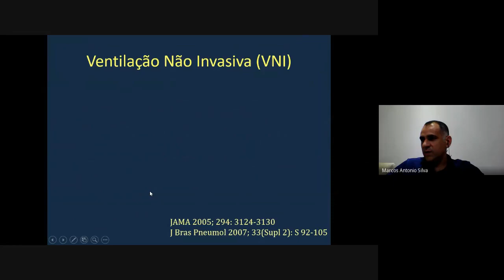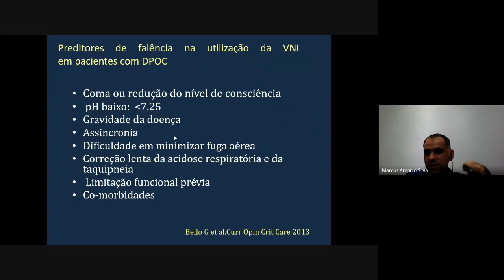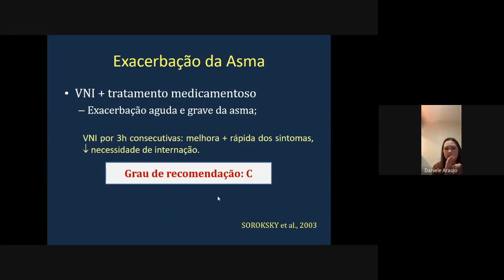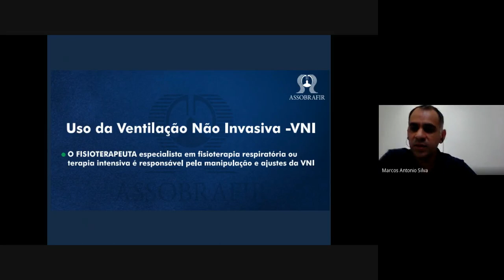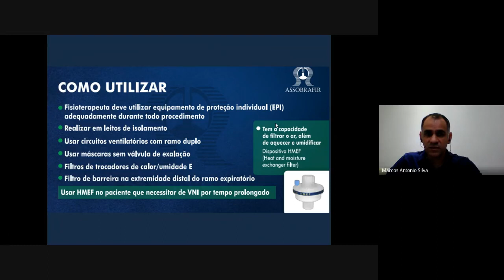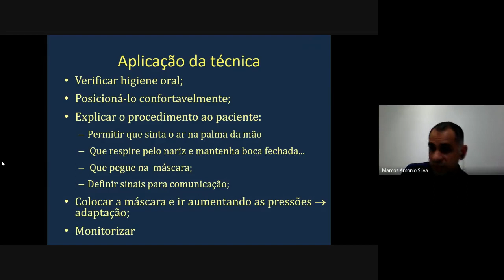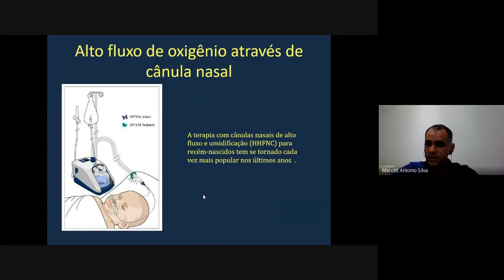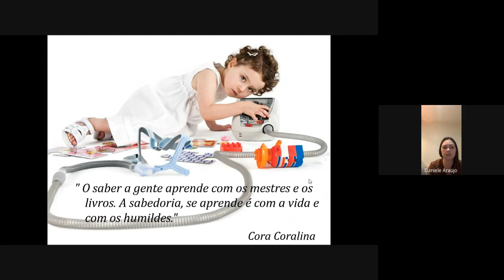Programa de Educação Permanente - UTI Adulto e Pronto Socorro - Treinamento de VNI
Aula com os Fisioterapeutas Marcos Antônio e Daniele Araújo sobre Treinamento de VNI.

Essa aula faz parte do calendário do Programa de Educação Permanente da
Fisioterapia em Terapia Intensiva Adulto e Pronto Socorro do IGESDF.